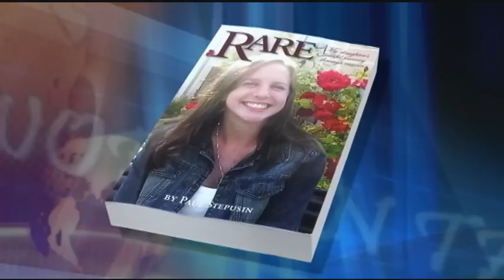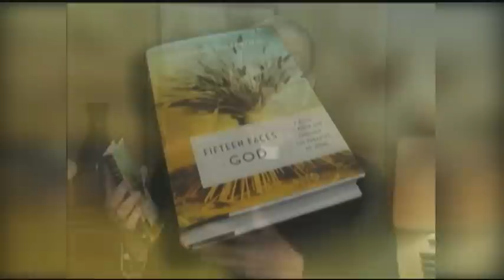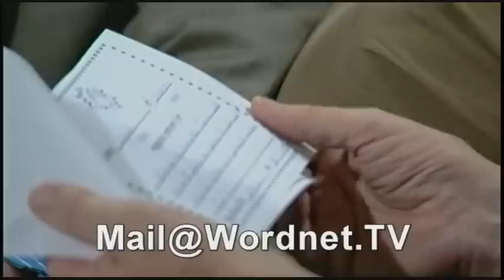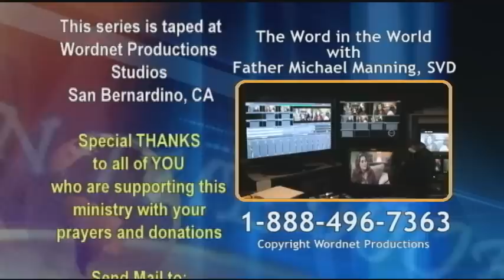Rare Joy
What do you say to your 18 year old daughter when the doctor tells her that she has cancer? How do you deal with that? n this interview, Fr. Mike talks to the parents of Rebecca Stepusin about their journey with her for nineteen months as she dealt with this devastating disease. During that time, Becca (as she was lovingly called) had over five major surgeries.